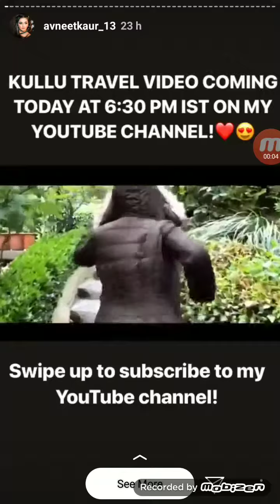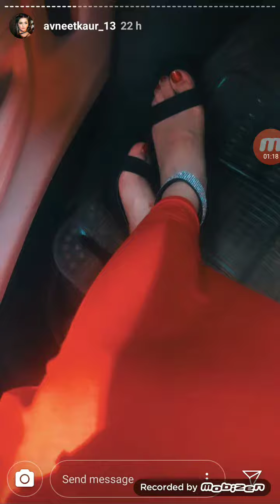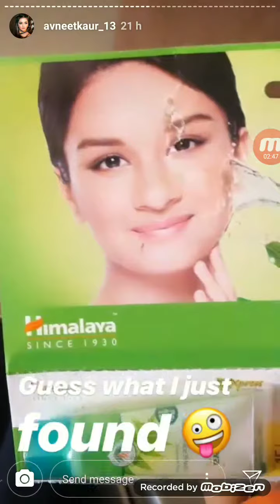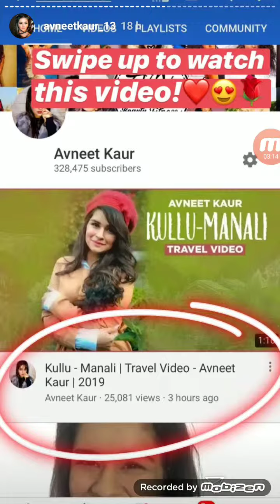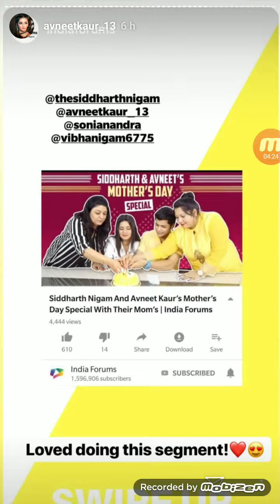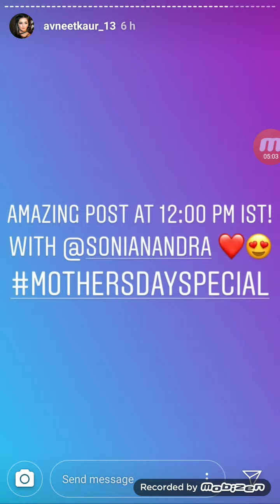Avneet Kaur Musically Tik Tok live Instragram Stories 11th May 2019